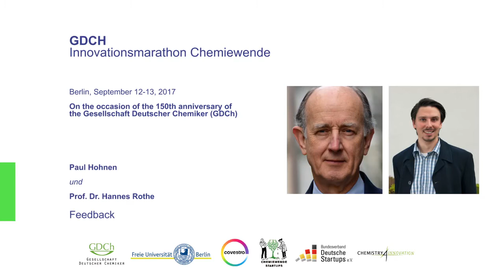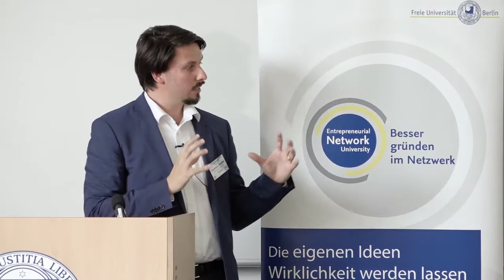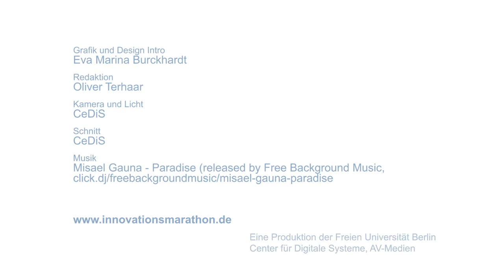Paul Hohnen and Hannes Rothe talk about the Chemistry Startup Ecosystem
Together, Paul Hohnen (Sustainability Strategy) and Professor Hannes Rothe (Freie Universität Berlin) summarize the opportunities and threat for the chemistry startup ecosystem.

On the occasion of the 150th anniversary of the Gesellschaft Deutscher Chemiker (GDCh), the GDCh, the German Startup Association and Freie Universität Berlin invited 60 experts from the field of chemistry and 35 (PhD-)students and entrepreneurs to tackle the question:
"Chemiewende – How can we create a new founding era in chemistry?"